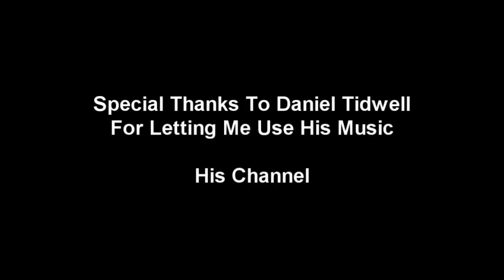Runescape NightmareRH Solo Zammy Boss (Duke Nukem Style)!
NightmareRH's Production Presents Runescape NightmareRH Solo Zammy Boss (Duke Nukem Style)!